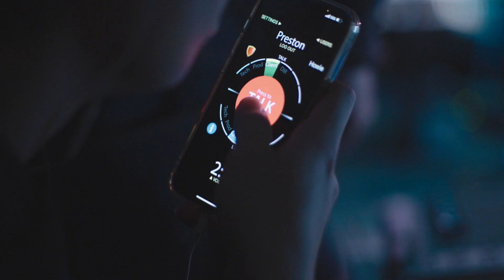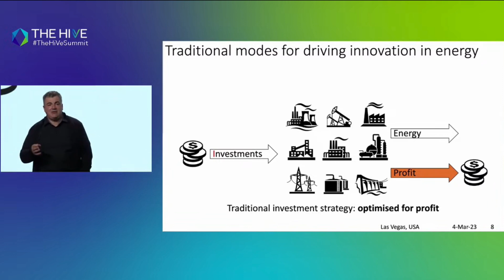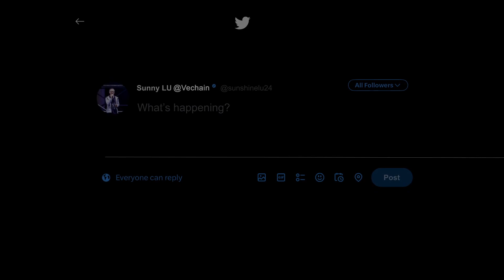VeChain's 'The HiVe' Web3/Sustainability Summit Recap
The HiVe, VeChain's inaugural web3/sustainability summit took place in Las Vegas, March 4th 2023, joined by expert Nobel Laureates, Boston Consulting Group and others sharing how their advanced applications of vechain's blockchain technology are changing the game for sustainability.